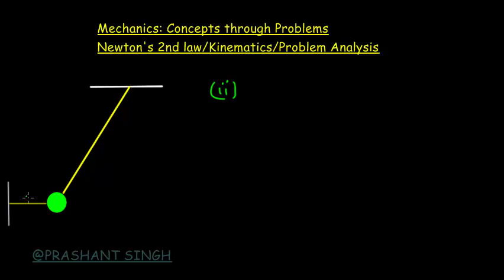Mechanics Concepts: IITJEE Advanced || MAINS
This video explains application of newton's second law, why and how to resolve forces along a particular line and using problem's kinematics to  judge acceleration for use in newton's second law, through a problem.